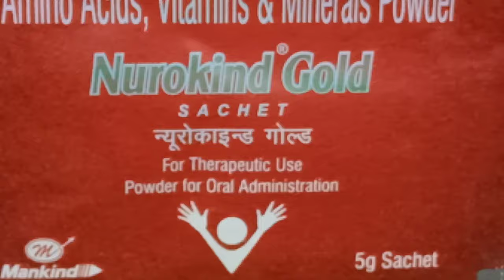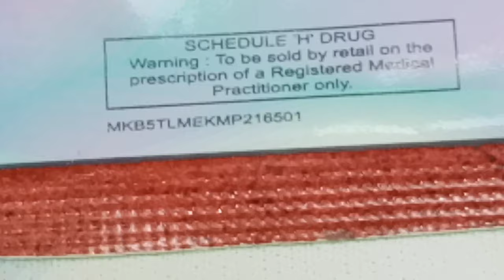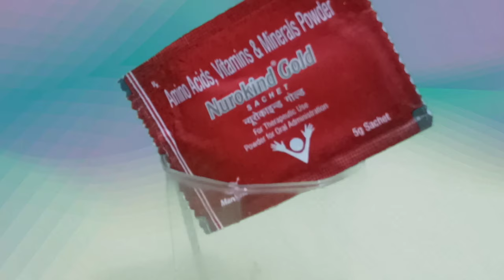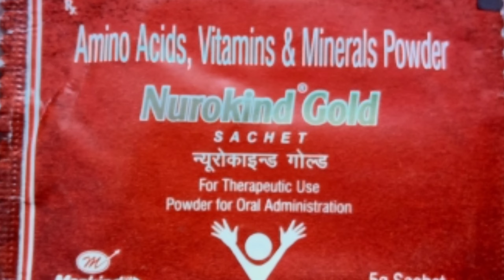Nurokind-GOLD sachet----छोटा पैकेट बड़ा धमाका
Nurokind-GOLD छोटा पैकेट बड़ा धमाका

About
Nurokind-GOLD sachet is a amino acids vitamins & minerals powder.
Packet is to be dissolved in a glass of water then it should be drink immediately.

Nurokind Gold Powder

Nurokind gold sachet is a nutritional supplement used in male infertility. Nurokind gold sachet contains Citric Acid, Coenzyme Q10, Elemental selenium, Elemental zinc, L-arginine ,Levocarnitine, Lycopene, Methylcobalamin
Role of key Ingredients:
Lycopene shows 66% improvement in sperms concentration 53% improvement in motility and 46% improvement in sperm  morphology.
Vitamin-C prevents sperm clumping by 37%.
Zinc increases synthesis of male sex hormone testosterone that helps in spermatogenesis.

By mistake in our video we forget to mention about the side effects of the product which are comparatively very negligible.

MRP.       : 45/- per sachet